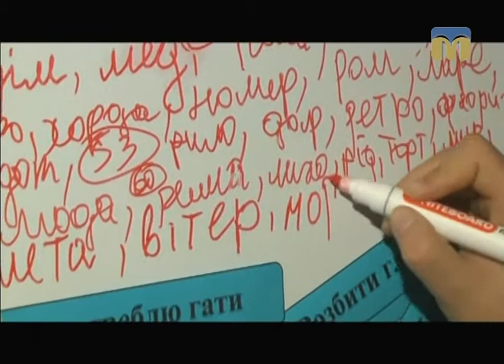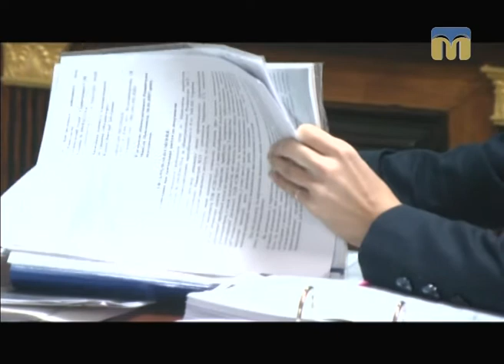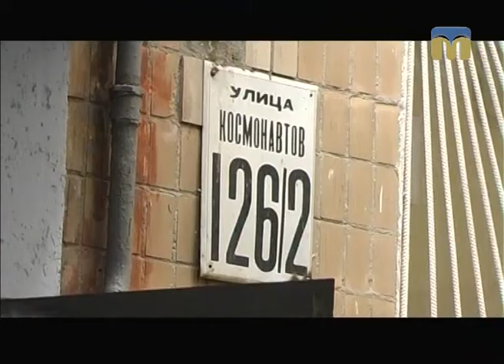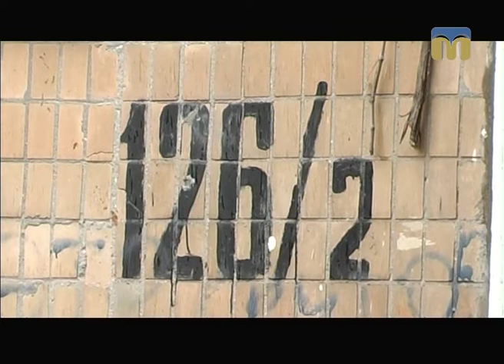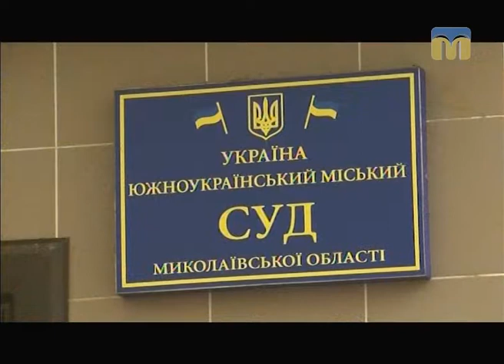Телевізійні новини Миколаївщини – 09.11.2016